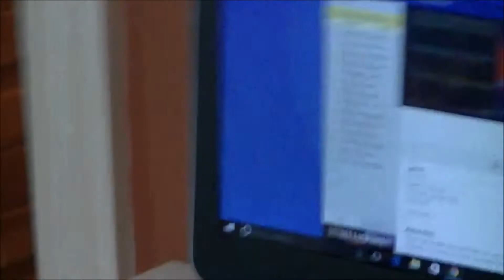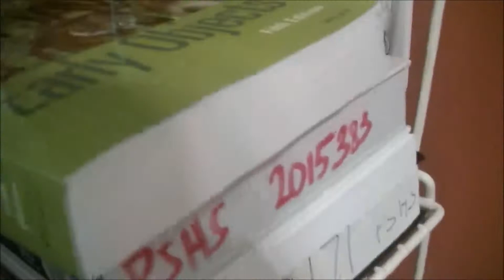NBA ALL STAR WEEKEND 2017!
►Want to see more videos like this? SMASH that like button ↑
The 2017 Nba All Star Game! This was fun to watch! Enjoy the vlog!

- Surrepti